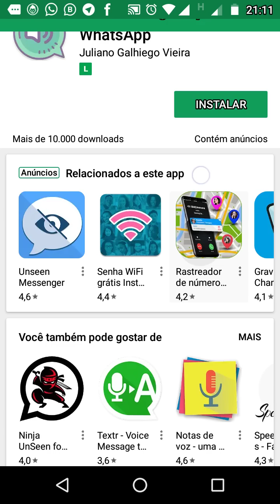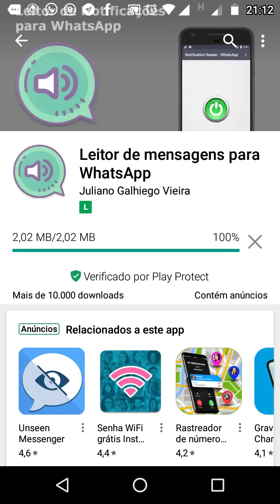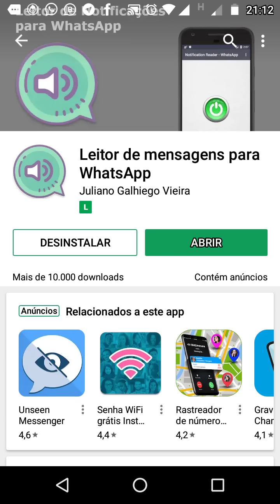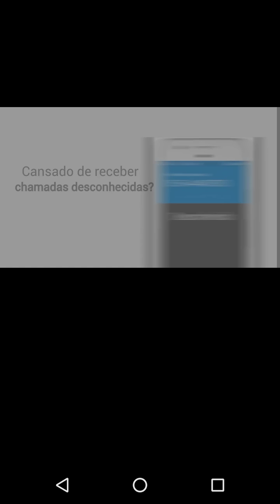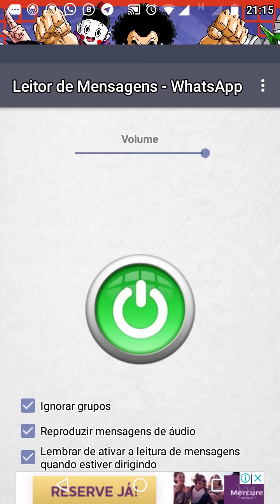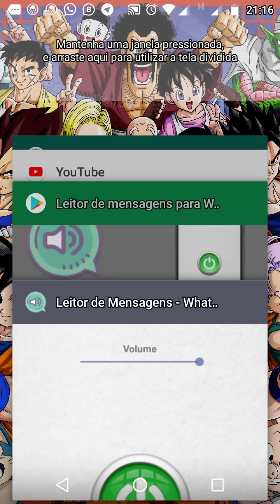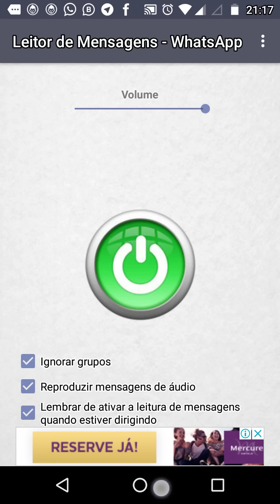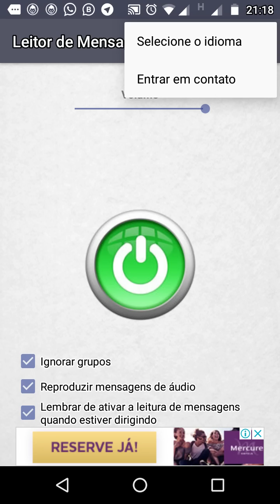WhatsApp - App que Lê todas as mensagens para você sem precisa visualizá-la.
Link do app usado no video;